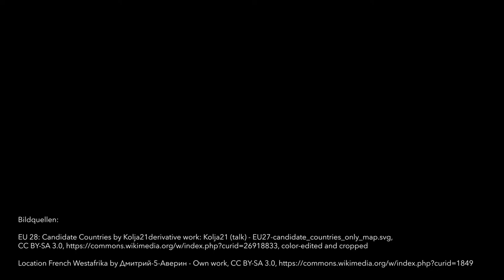Rassismus und Whiteness | iMooX.at